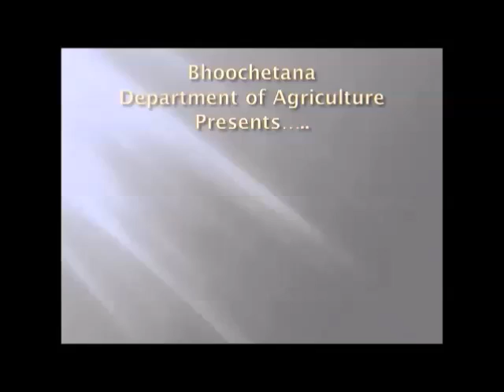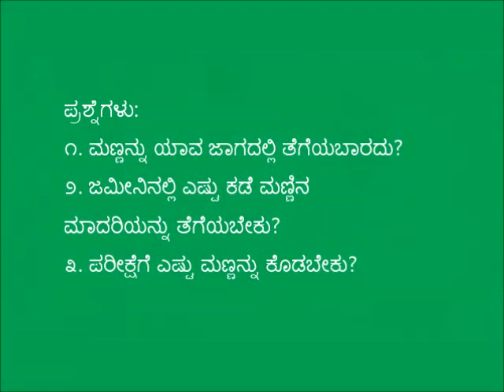Sample collection for soil testing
This video demonstrates method of collecting soil sample for soil testing For more information and related videos visit us